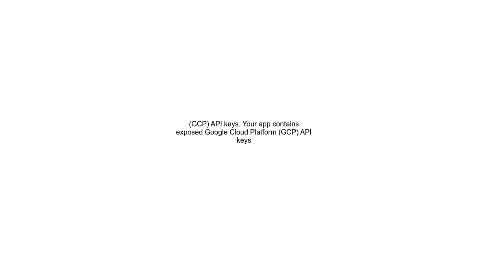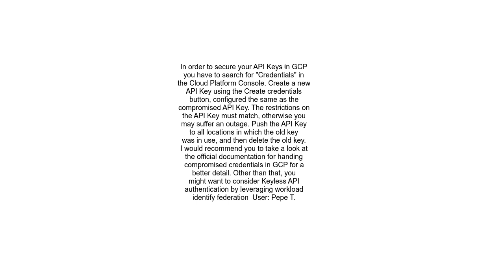GCP API keys Your app contains exposed Google Cloud Platform GCP API keys